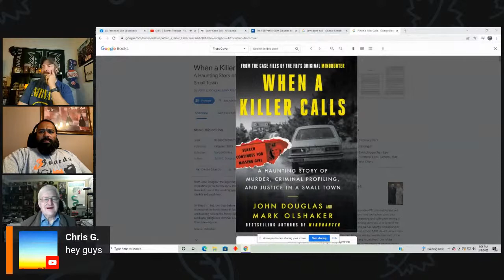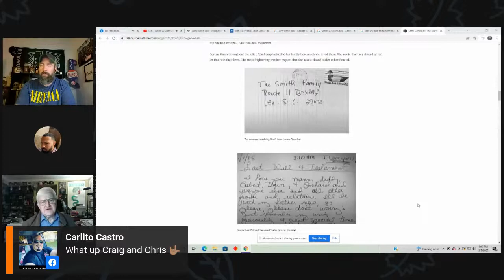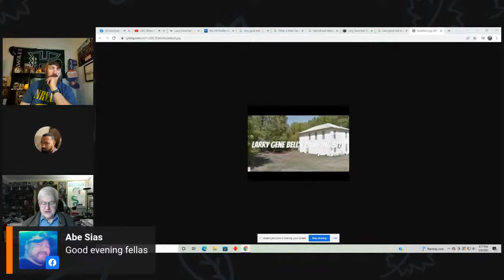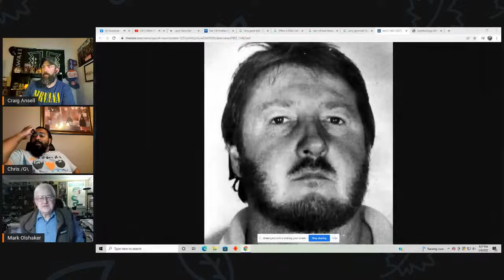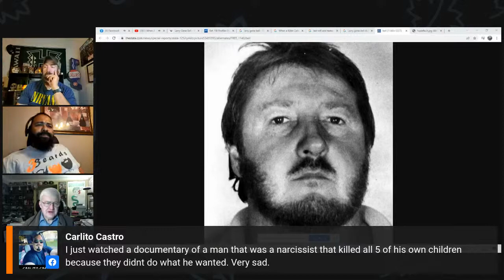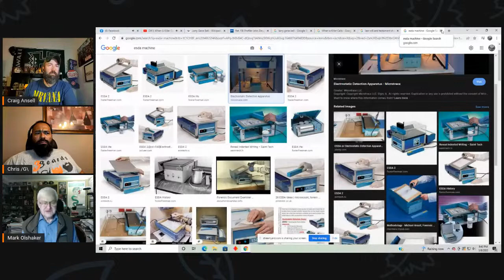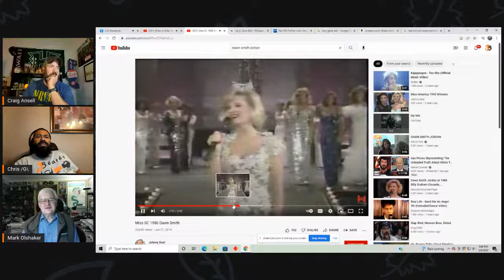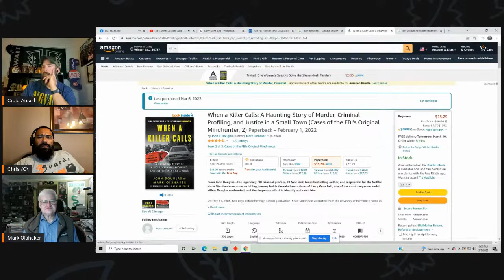When A Killer Calls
Mark Olshaker returns to the show to talk about his latest book When A Killer Calls. A community is shocked when a high school student is abducted and killed.  This is a haunting story of murder, criminal profiling and justice in a small town.